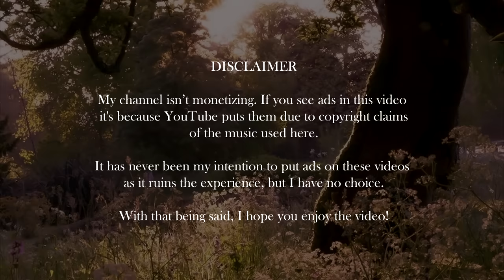you found a place where spring is eternal (playlist)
[ timestamps ]
in the comments section, i decided to put them there since, for some reason, there is less possibility that the video will be blocked